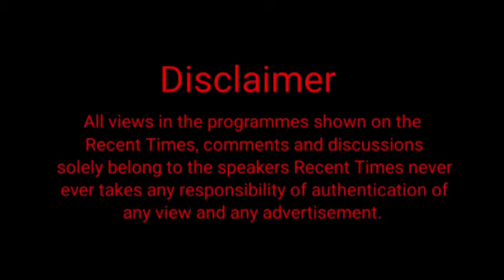ਕਾਗਰਸ ਪਾਰਟੀ ਦੇ ਸਾਬਕਾ ਵਿਧਾਇਕ ਹਰਦਿਆਲ ਸਿੰਘ ਕੰਬੋਜ ਵੱਲੋਂ ਕਿਸਾਨ ਨਾਲ ਮਿਲ ਕੇਕੱਢੀ ਗਈ ਟਰੈਕਟਰ ਰੈਲੀ